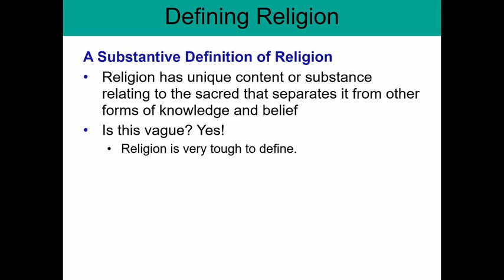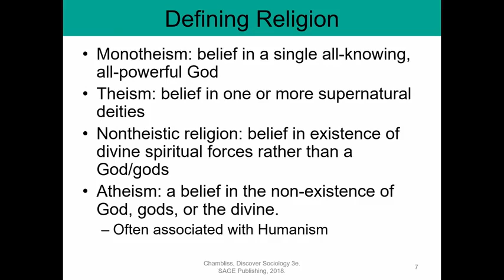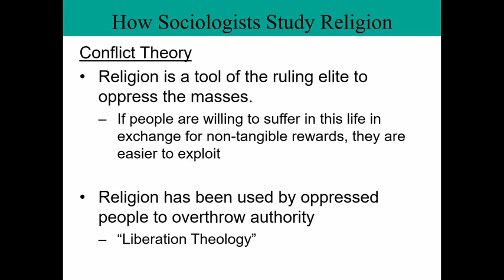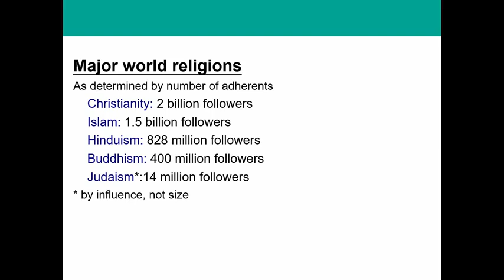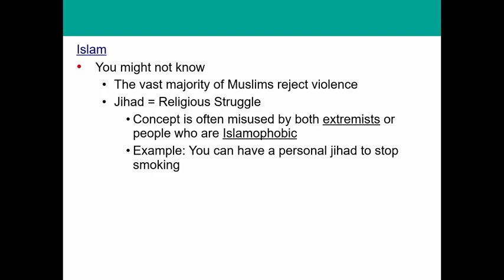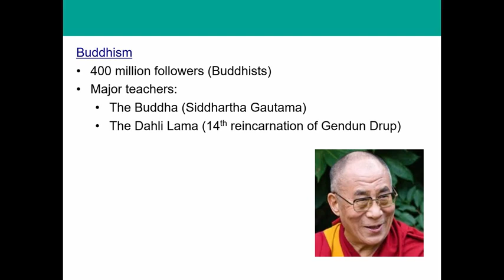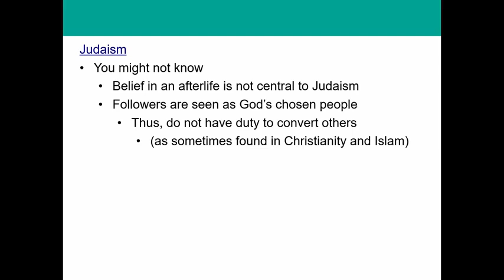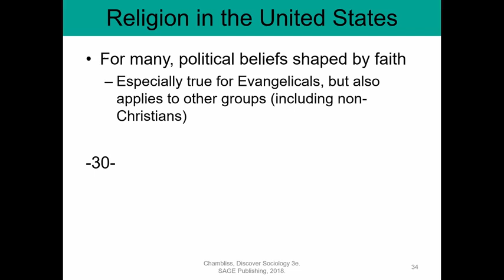Soc 101 Lecture 10.1 Religion